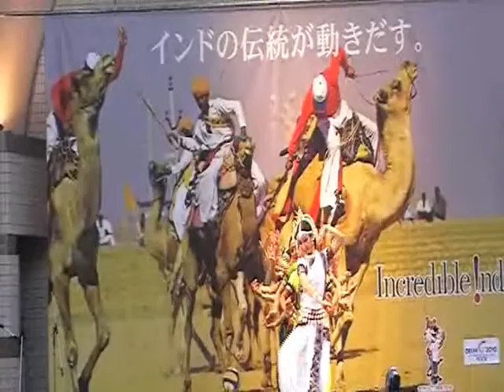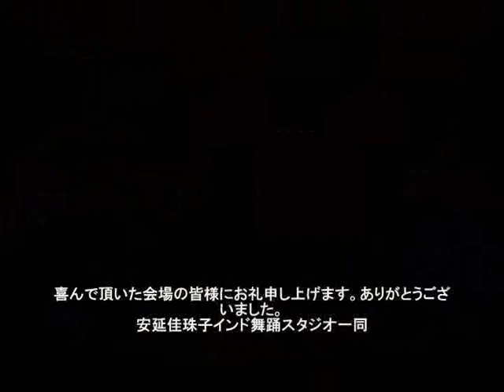Kazuko Odissi NamasteIndia2010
Kazuko Yasunobu Indian dance studio~Studio Odissi
performed Ganesha bandana[Bakra tunda] original composed by Guru Ratikant Mohapatra,and recomposed for group dance  by Kazuko Yasunobu at Namaste India2010/9/26.
Danced by Kazuko Yasunobu with Nanae,Taeko,Mioko,Sumika,Harumi,Yuko,Yuu.Akane,Haruka,Megu,Noriko,Miki,Soyo.
photos,video by Asumi,Masako,Kumiko,Yukko,Chen.